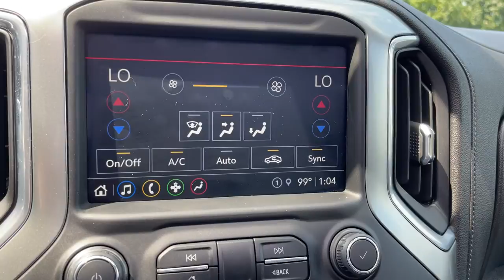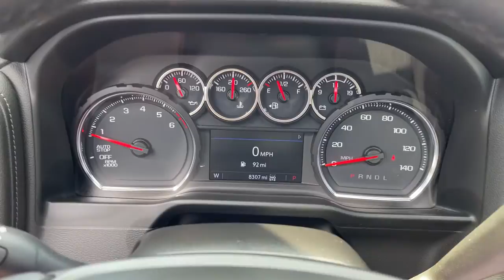2021 Chevrolet Silverado 1500 Plainfield, Indianapolis, Brownsburg, Greenwood, Avon, IN T35454A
Black Used 2021 Chevrolet Silverado 1500 available in Plainfield, Indiana at Andy Mohr Ford. Servicing the Indianapolis, Brownsburg, Greenwood, Avon, IN area.
2021 Chevrolet Silverado 1500 LT Trail Boss - Stock#: T35454A - VIN#: 1GCPYFEL4MZ196698

Now offering Mohr to your Door! Don't want to get out? Or can't? We will bring the car to you! And all the paperwork! We are open online and at the store.brbrbrGet Mohr for your Money at Andy Mohr Ford. Don't miss out on massive savings.
Advanced Trailering Package,Bed Protection Package,Cloth Rear Seat w/Storage Package,Convenience Package II,Convenience Package w/Buckets Seats,Leather Package,Midnight Edition,Preferred Equipment Group 2LT,Suspension Package,Trailering Package,Up-Level Rear Seat w/Storage Package,2 USB Ports (First Row),6-Speaker Audio System,AM/FM radio: SiriusXM,HD Radio,Premium audio system: Chevrolet Infotainment 3,Premium Bose 7-Speaker Sound System,Radio data system,Radio: Chevrolet Infotainment 3 Plus System,Radio: Chevrolet Infotainment 3 System,Rear Dual USB Charging-Only Ports,SiriusXM Radio,Steering Wheel Audio Controls,Wireless Phone Projection,Air Conditioning,Automatic temperature control,Dual-Zone Automatic Climate Control,Electric Rear-Window Defogger,Front dual zone A/C,Rear window defroster,120-Volt Bed Mounted Power Outlet,120-Volt Instrument Panel Power Outlet,12-Volt Rear Auxiliary Power Outlet,Bluetooth For Phone,EZ Lift Power Lock & Release Tailgate,Power driver seat,Power Front Windows w/Driver Express Up/Down,Power Front Windows w/Passenger Express Down,Power Rear Windows w/Express Down,Power steering,Power windows,Remote keyless entry,Remote Vehicle Starter System,Steering wheel mounted audio controls,Universal Home Remote,Auto-Locking Rear Differential,Manual Tilt/Telescoping Steering Column,Speed-sensing steering,Traction control,4-Wheel Disc Brakes,ABS brakes,Dual front impact airbags,Dual front side impact airbags,Electrical Lock Control Steering Column,Front anti-roll bar,Front wheel independent suspension,Keyless Open & Start,Low tire pressure warning,Occupant sensing airbag,Overhead airbag,Power Door Locks,Power Sunroof,Brake assist,Electronic Stability Control,Hill Descent Control,Rear Vision Camera,Delay-off headlights,Front fog lights,Fully automatic headlights,Panic alarm,Security system,Theft Deterrent System (Unauthorized Entry),Electronic Cruise Control,Speed control,Auxiliary External Transmission Oil Cooler,Heavy-Duty Air Filter,4 Black Round Assist Steps (LPO),Chevytec Spray-On Black Bedliner,Dual Exhaust w/Polished Outlets,Front LED Fog Lamps,Heated door mirrors,High Gloss Black Grille,High Gloss Black Mirror Caps,LED Cargo Area Lighting,LED Reflector Headlamps,Off-Road Suspension w/2 Lift,Power door mirrors,Rear step bumper,Rear Wheelhouse Liners,2 USB Ports,4.2 Diagonal Color Display Driver Info Center,4G LTE Wi-Fi Hot Spot Capable,All-Weather Floor Liner (LPO) (AAK),Apple CarPlay/Android Auto,Chevrolet Connected Access Capable,Cloth Seat Trim,Color-Keyed Carpeting Floor Covering,Driver door bin,Driver vanity mirror,Floor Mounted Center Console,Front reading lights,HD Rear Vision Camera,Heated Steering Wheel,Heated steering wheel,Illuminated entry,Leather Wrapped Steering Wheel,OnStar & Chevrolet Connected Services Capable,Outside temperature display,Overhead console,Passenger vanity mirror,Rear reading lights,Rear seat center armrest,Standard Tailgate,Telescoping steering wheel,Tilt steering wheel,Trip computer,10-Way Power Driver Seat w/Lumbar,Front Bucket Seats,Heated Driver & Front Outboard Passenger Seats,Heated front seats,Split folding rear seat,Front Center Armrest w/Storage,Passenger door bin,Advanced Trailering System,Hitch Guidance,Hitch Guidance w/Hitch View,Integrated Trailer Brake Controller,Performance Red Recovery Hooks,Alloy wheels,Wheels: 18 x 8.5 Black Painted Aluminum,Deep-Tinted Glass,Power Sliding Rear Window w/Rear Defogger,Variably intermittent wipers,3.23 Rear Axle Ratio